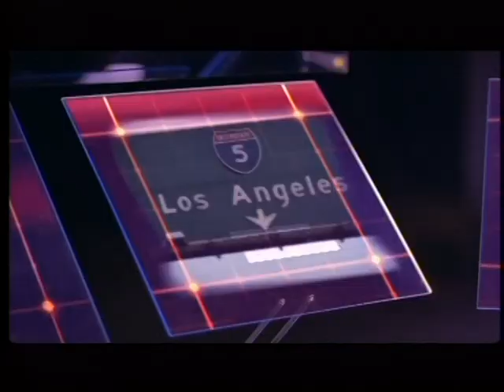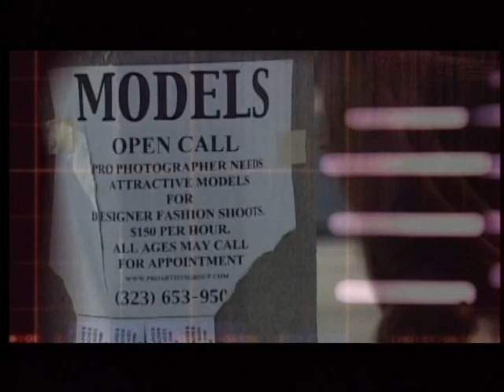Alex Gold (Feat Philip Oakey) - L.A. Today (HQ)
Philip Oakey 's collaboration. 2003.
High Quality video.
UK Charts Peak Position #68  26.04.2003